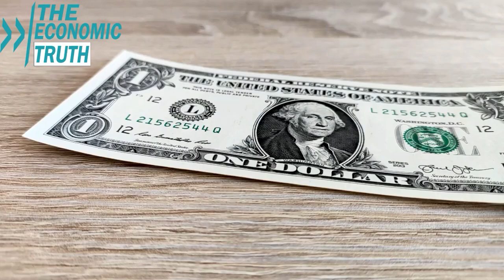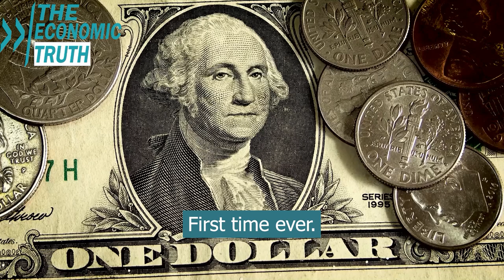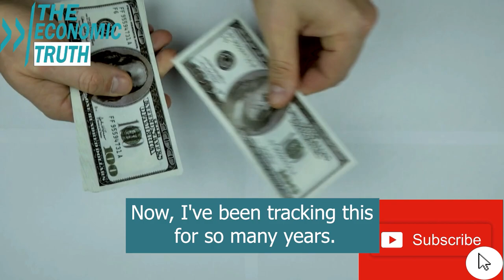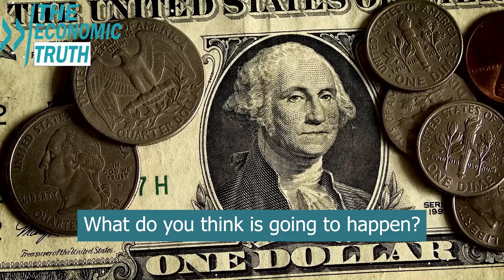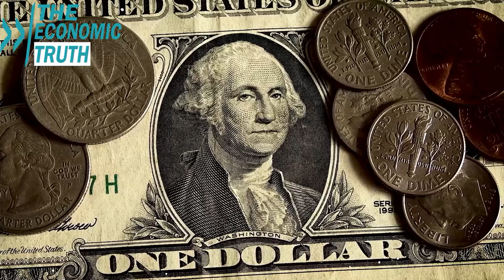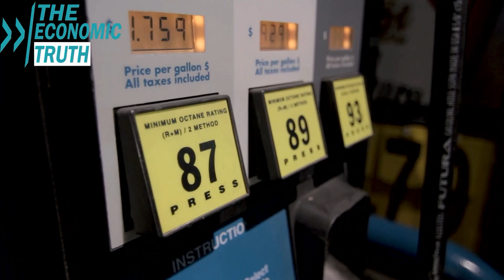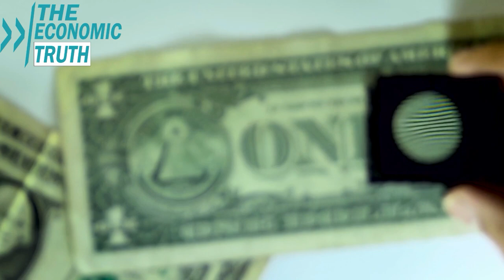New Paradigm Means Global Economy Will Collapse As Stimulus Runs Out - Lynette Zang